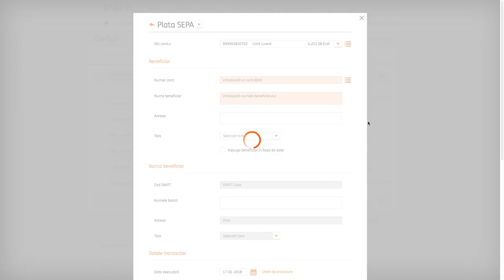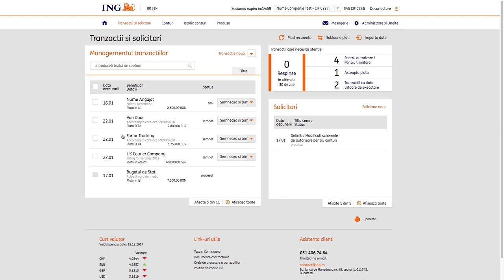ING Business - Plati